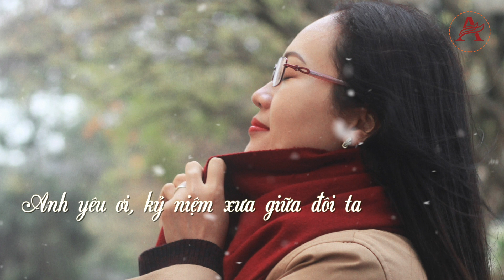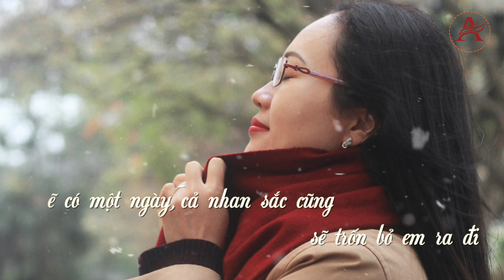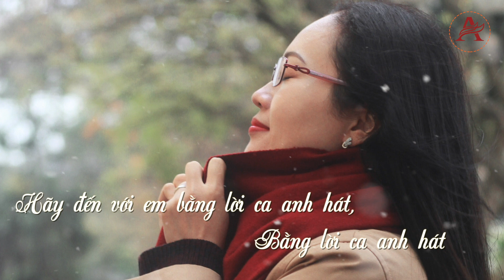Hãy Đến Với Em (Duy Thái) - Thủy Anh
Hãy Đến Với Em
Sáng tác : Duy Thái
Thể hiện: Hoàng Thủy Anh
Phối Khí: Vũ Dương Thanh
Sản Xuất:  Anh Hoang Production

Lời Ca khúc:

Sẽ có một ngày,
niềm vinh quang say đắm, không đến tìm em
Sẽ có một ngày, cả trong câu hát,
cũng cất cánh bỏ đôi môi em
Em biết, và em vẫn biết, điều đó sẽ đến với em
Và giờ này anh đã xa em,
anh mang theo, lòng say mê với ai ?
Anh yêu ơi, kỷ niệm xưa giữa đôi ta
Giờ này vẫn cháy trong em,
lòng em luôn nhắc đến anh...

ÐK:
Hãy đến với em, dù chỉ một lần nữa thôi
Hãy đến với em, trong nỗi cô đơn,
trên con đường về lạnh lẽo đầy sương ...
Trong trái tim em, tình yêu vẫn cháy
Hãy đến với em bằng lời ca anh hát,
bằng lời ca anh hát ...

màn sương trên tóc, buông xuống tìm anh
cả nhan sắc cũng sẽ trốn bỏ em ra đi
Em biết, và em vẫn biết, điều đó sẽ đến rất nhanh
Giờ một mình em giữa cô đơn
Trong tim em, từng cơn mưa lá rơi
Anh yêu ơi, mùa thu đã đến bên em
Dù cho anh chót yêu ai,  dù anh đã chót mê say...

ÐK:
bằng lời ca anh hát ... yêu em ...

Xin Chân thành cám ơn sự ủng hộ của quý vị !

© Bản quyền thuộc về Anh Hoàng Production
© Copyright by Anh Hoàng Production ☞ Do not Reup